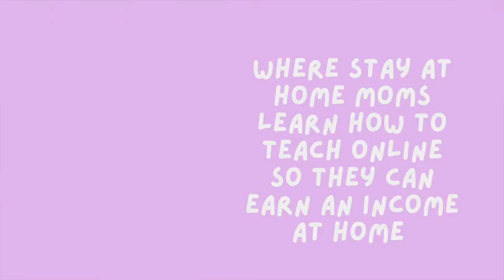How Online Learning Positively Affects Students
How does online learning affect students? As a former classroom teacher and current online teacher, I outline the pros of online learning.

Podcast: Simple Tools for the Online Teacher (wherever you listen to podcasts!)